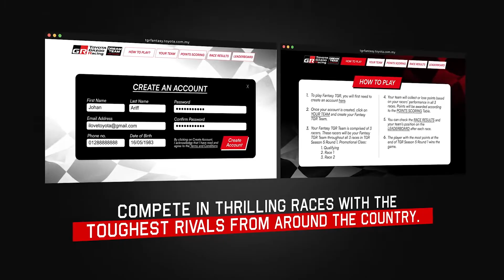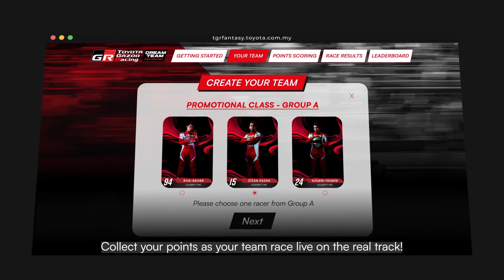TGR Fantasy - Daftar Dan Mulakan Pasukan Impian TGR Anda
Semarakkan Festival TGR Musim ke-5 dengan menyertai permainan TGR Fantasy!

Kini anda boleh cipta dan uruskan pasukan impian TGR secara maya dan kumpul mata menerusi prestasi pelumba TGR di trek sebenar.

Cabar kawan dan keluarga anda untuk menangi hadiah eksklusif berupa wang tunai, perluang bertemu selebriti TGR dan banyak lagi!

Tunggu apa lagi? Daftar dan mulakan pasukan impian anda hari ini di sebelum 19 March, 9 pagi!